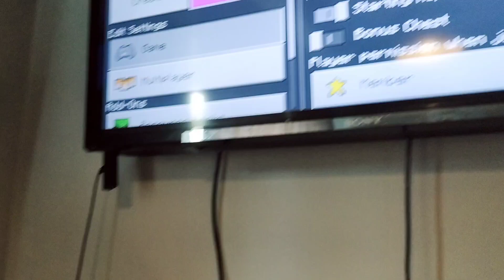Busting 3 Minecraft myths